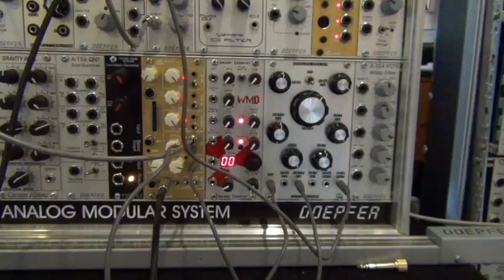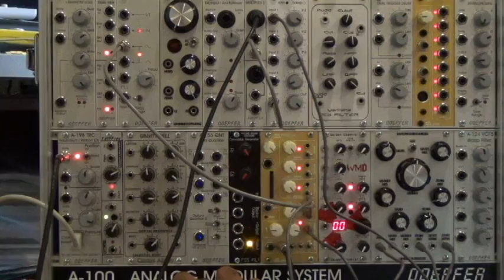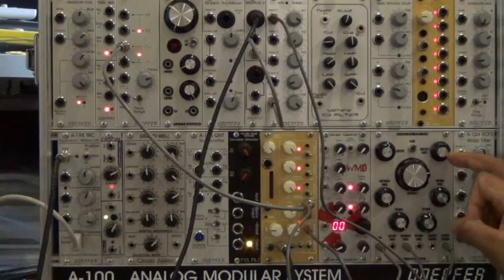ADDAC101 .WAV player_Demo 3 (Gate & CV output)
ADDAC101 .WAV and Pittsburgh Analog Delay

Gate input: uses a gate signal to skip files. My gate signal is the Doepfer ribbon keyboard.

We have 1 Cv output:  for the Envelope Follower.
The level and decay of the CV output changes according to the post-VCA output volume.
It also features a led monitor for easy visualization.

The audio from the ADDAC101 is going into a Pittsburgh Analog Delay (which I'll modulate with CV from the ADDAC101).

My appologies for the rather harsh sounds at times.
(I kinda like it)

Thanks to Matt from RhythmActive for the ADDAC 101 and the Pittsburgh Analog delay